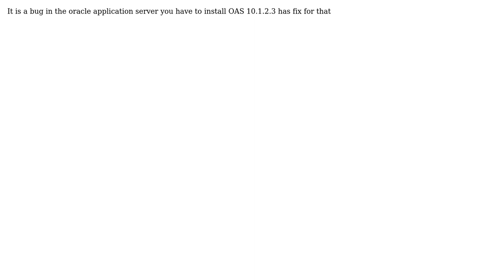How to set Oracle's fixedString property in Orion Application Server?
With thanks & praise to God, and with thanks to the many people who have made this project possible! You are responsible for your own actions.